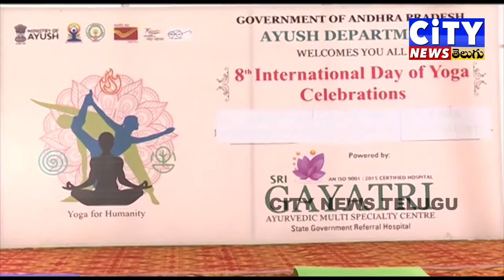International Yoga Day celebrations at Raj Bhavan